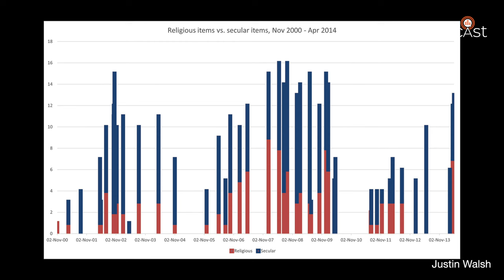การศึกษาด้านโบราณคดีบนสถานีอวกาศนานาชาติ | EP.160 | Starstuff เรื่องเล่าจากดวงดาว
เมื่อสิ่งของบนสถานีอวกาศนานาชาติถูกนำมาเชื่อมโยงสัมพันธ์กับงานด้านโบราณคดี Starstuff ตอนนี้ชวนไปทำความรู้จักกับงานวิจัยด้านโบราณคดีกับวัตถุสิ่งของบนสถานีอวกาศนานาชาติ ที่อาจดูเหมือนไม่มีความเชื่อมโยงแต่กลับมีความสัมพันธ์กับนัยยะทางการเมือง ศาสนา และการให้ความเคารพต่อบุคคลอันเป็นที่รัก สถานีอวกาศนานาชาติที่ลอยอยู่เหนือท้องฟ้ากลายเป็นบ้านที่มีประวัติศาสตร์มากกว่าที่หลาย ๆ คนจะคิดถึง